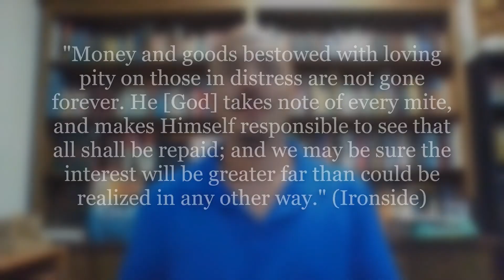"A word from The Word: Loan"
Never forget that God sees all, knows all, and repays all. Now, that last one (repays) can be both devastating and encouraging—depending on what you have been doing to warrant repayment.